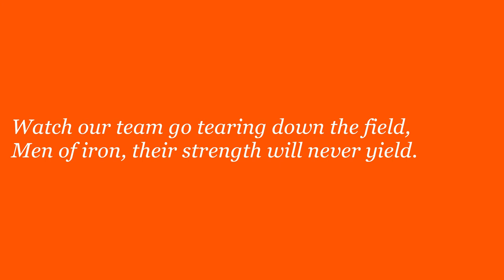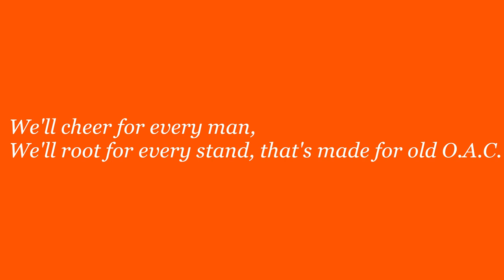Oregon State University's "Hail to Old OAC" - Original Fight Song Lyrics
Written and composed by Harold A. Wilkins in 1914.
These are the original lyrics from Oregon Agricultural College.
The current version of the fight song has these most notable changes: the spelling chant, repetition of the chorus' second half, and omission of the second verse.

Audio Source:
Oregon Hail to OSU
Oregon State University Marching Band
College Fight Songs - Oregon State Beavers